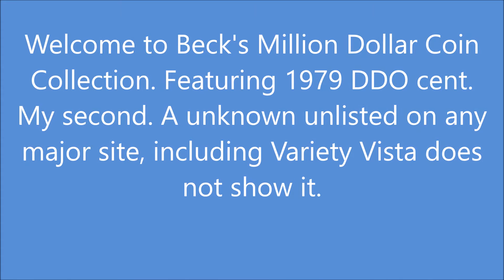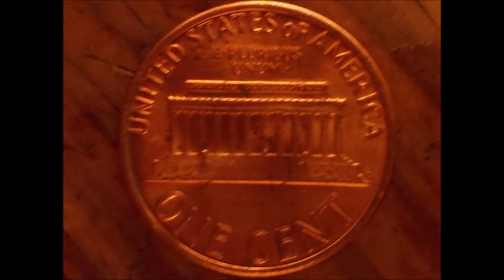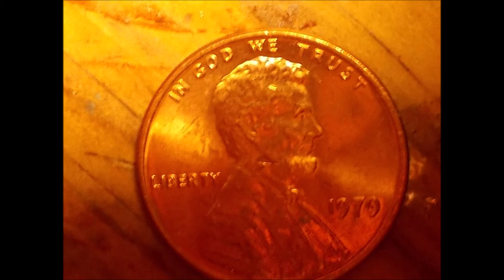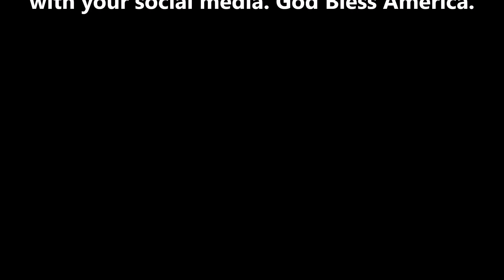Beck's 1979 DDO cent #2 Movie-Youtube-Please Subscribe.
Irs my second 1979 DDO cent discovery. God Bless America. Not listed even on Variety Vista, that site has just about all the DDO cents you can think of and more.